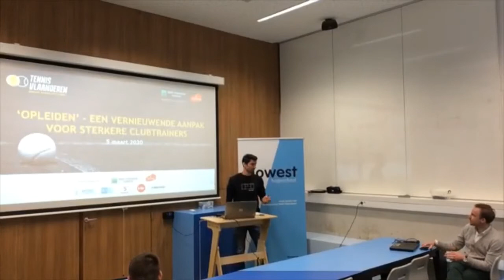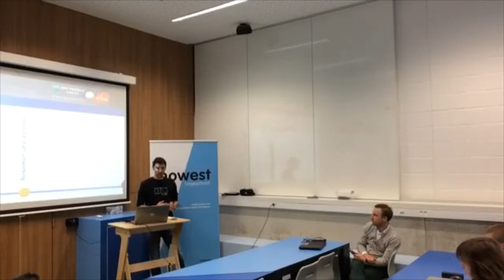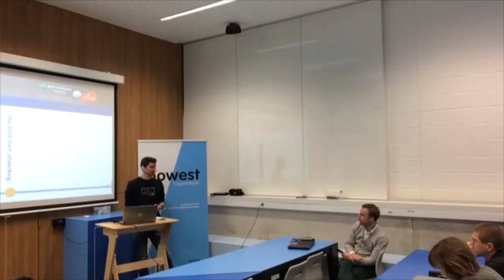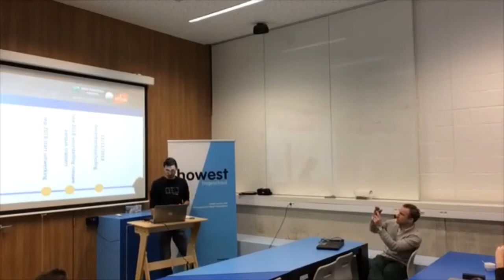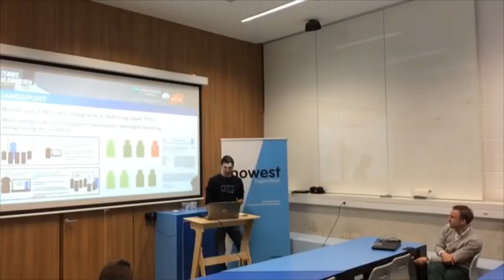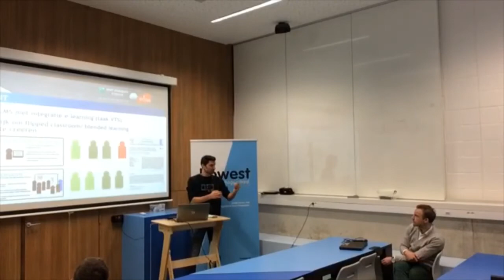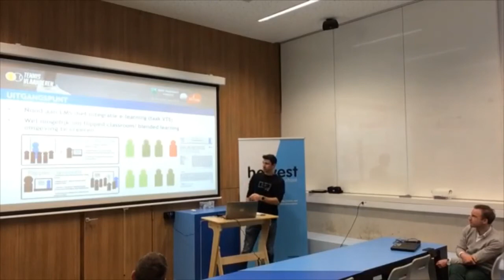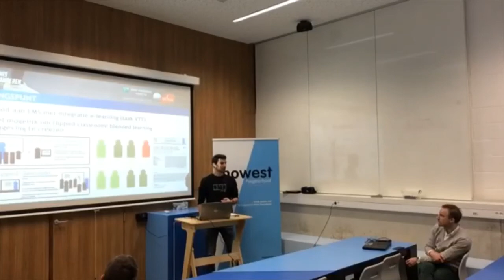Lerend netwerk 'E-learning - 2a Valentijn Pattyn Inleiding